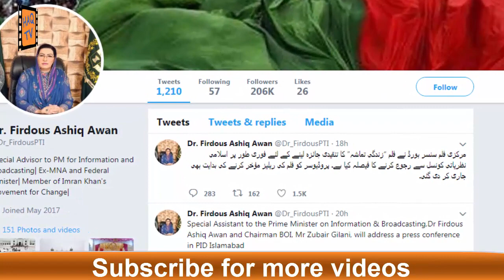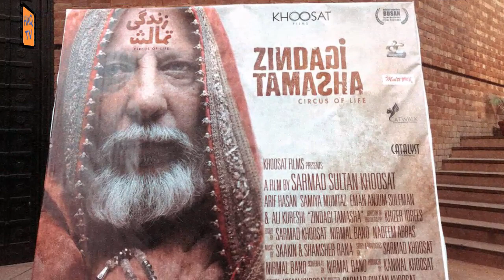Reality of Film Zindagi Tamasha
Know the Reality of Film Zindagi Tamasha in this video.